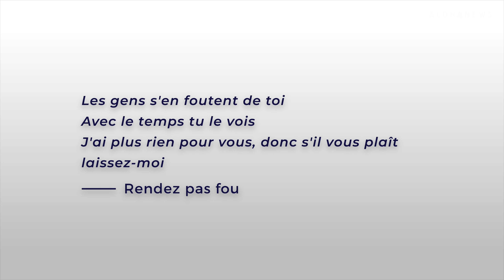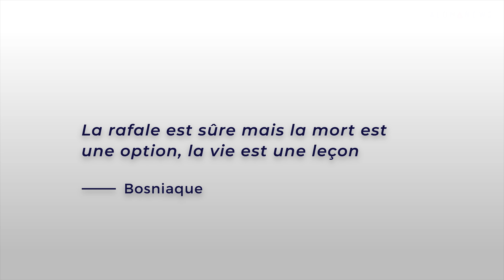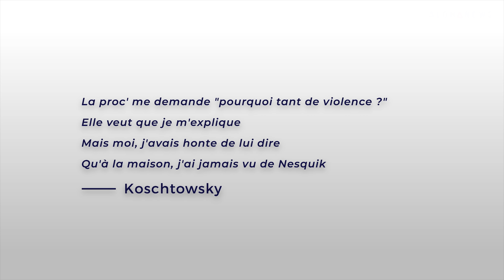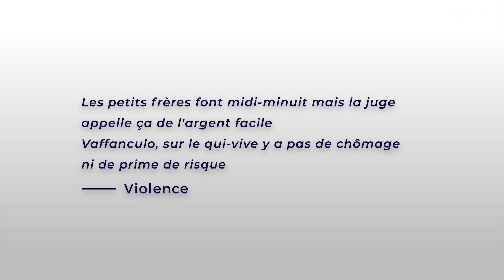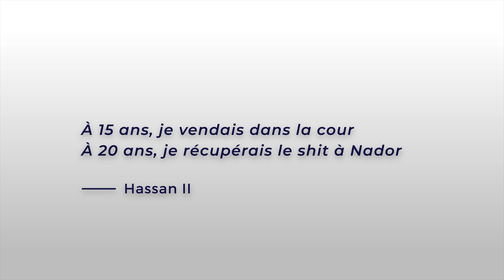KOFS : "On a pas été habitué à dire Je t'aime" | Punchlife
Kofs raconte ses punchlines et nous parle sans détour de ses fautes du passé, de l'amour, des grands du quartier ainsi que de la culture de la débrouille. Son nouvel album "Santé & Bonheur" est disponible.

➡️ CRÉDITS

Réalisation : Yousra Dahry et Nikita Imambajev
Montage : Julien Timmermans
Graphisme : Hamza Khadri

 ➡️ NOUS SUIVRE